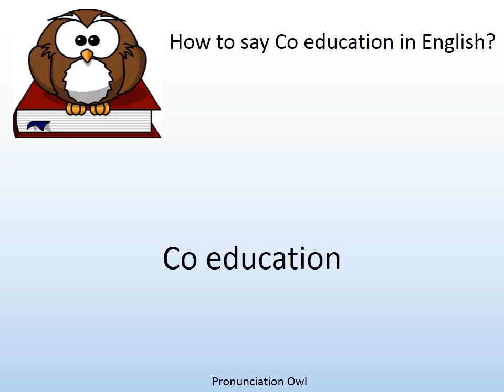How to say Co education in English? - Pronunciation Owl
How to say Co education in English? Learn the pronunciation of Co education!